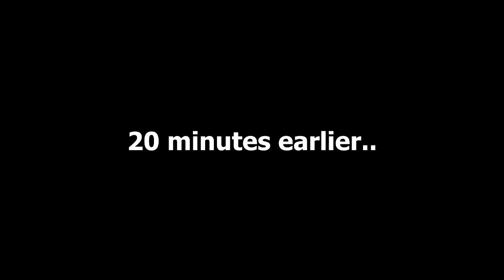I HIT A BLACK OPS 3 TRICKSHOT!!!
15,000 LIKES FOR MY FIRST SHOT?! ;D